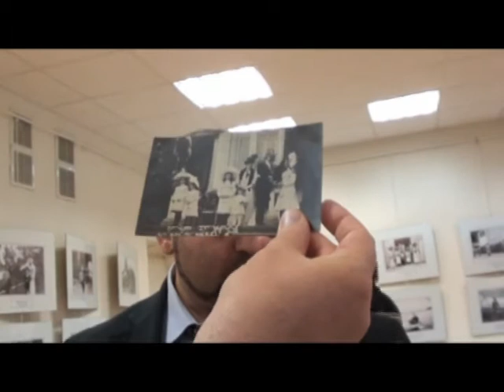На выставке "Неизвестные Романовы".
Речи на открытие выставки фотографий "Неизвестные Романовы" в г. Красноармейске Московской области 1 декабря 2011 г.